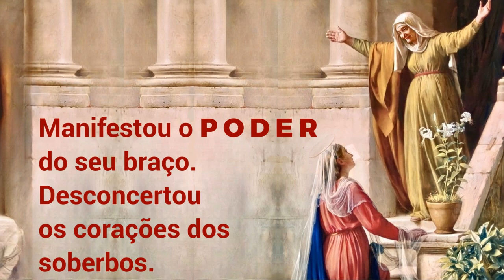29/01/2023 Oração MAGNIFICAT Todas as gerações me proclamarão Bem-Aventurada Lucas 1, 46-55